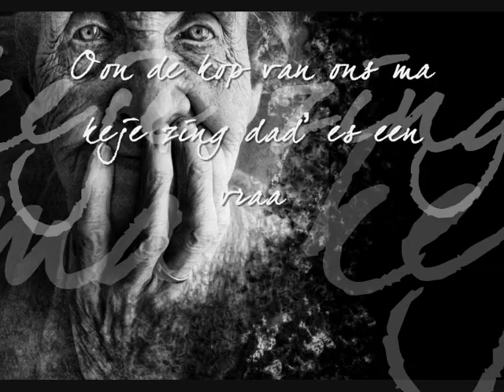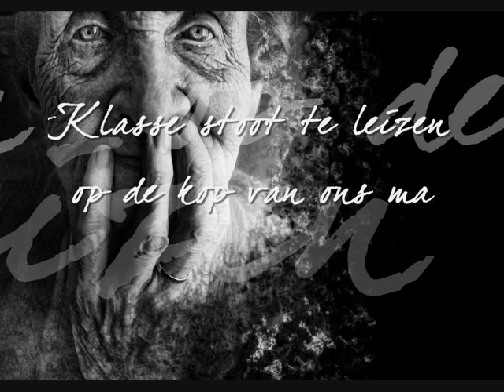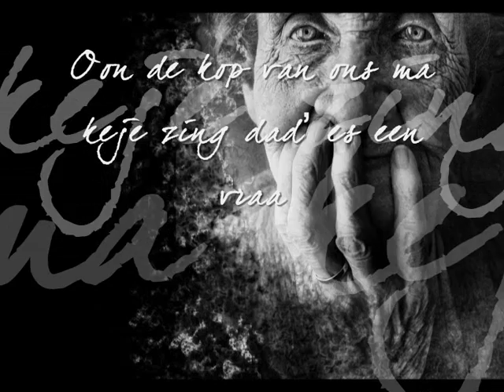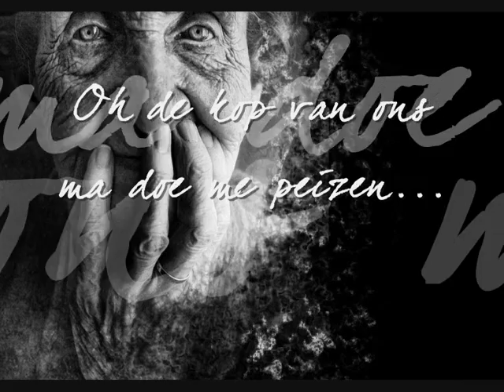ons ma two of a pint